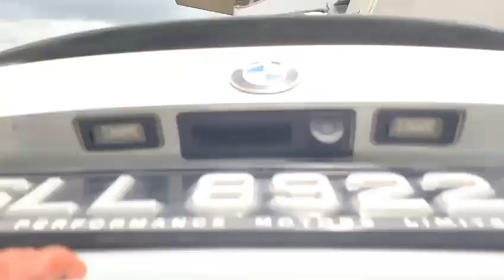BMW 316i 1.6 AT Silver 2014 DVD - SLL8922G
chassis: WBA3A16040NS36805
Engine - A083J611N13B16A